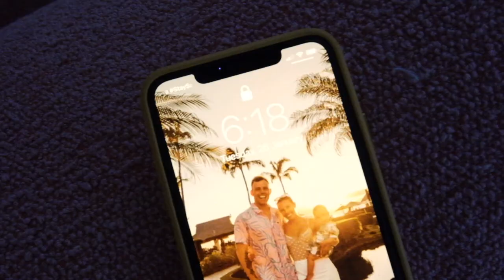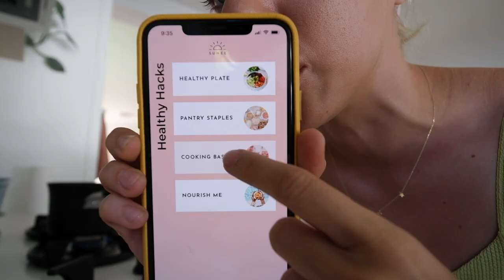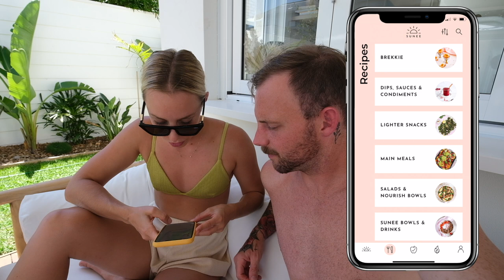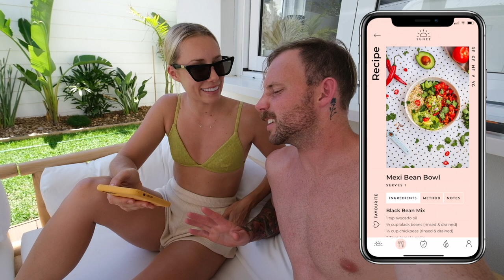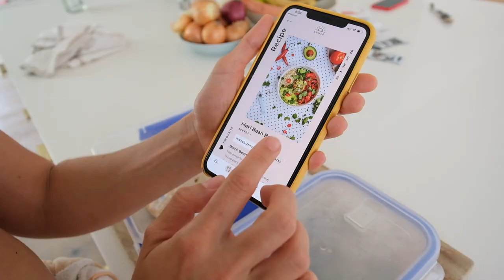What Me & My Toddler Eat In a Day! Healthy & Simple Meals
Limited time only! (Excludes eGift Cards)

♡My Podcast
The Health Code Podcast:

BODY BLOOM
Inner Health + Beauty Powder:

DISCOUNTS:
Worldwide Shipping!